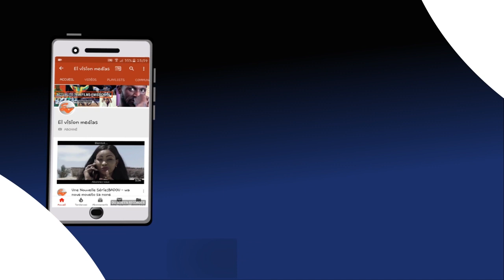Deglou Leine Wally Ballago Seck limou wax....